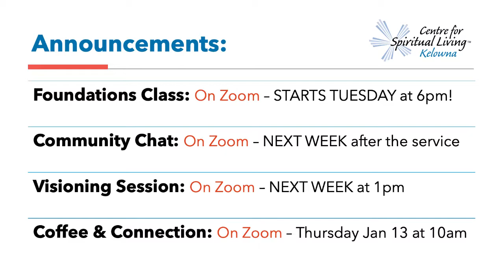Out with the Old and In with the New - FULL SERVICE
Enjoy this beautiful meditative New Year's service featuring Dr. Deborah Gordon and Rev. Christy Snow.

This video is a recording of CSL Kelowna's weekly New Thought livestream service. You can enjoy the services in real-time every Sunday at 10:30am (PST). We hope you will be inspired by the uplifting music and thought-provoking message.

The Centre for Spiritual Living Kelowna is a community of individuals dedicated to personal growth and development; spiritual practices like meditation, prayer, and mindfulness; self-care and self-compassion; and conscious manifestation. We practice Science of Mind principles based on the teachings of Ernest Holmes.

This community is supported by the generous donations of members and friends.